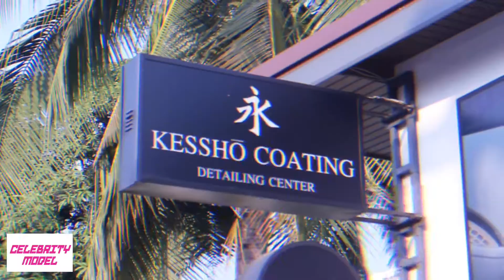Ep.59 แฟนคีตา ยุค 90 เตรียมเฮ 21 มีนาคม นี้ ศิลปินกว่า 40 คน